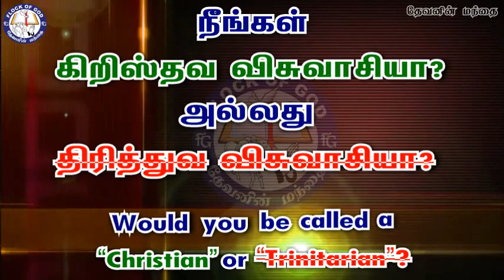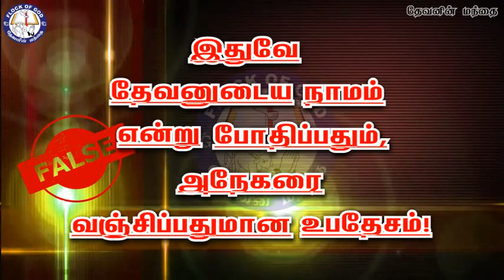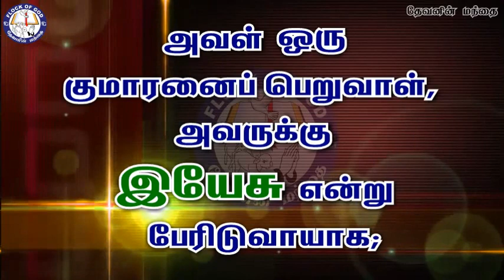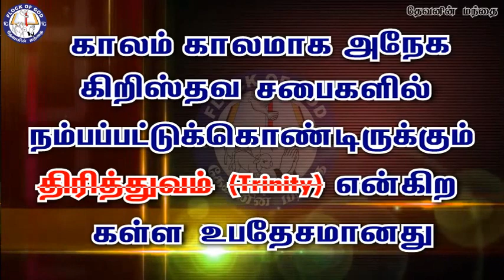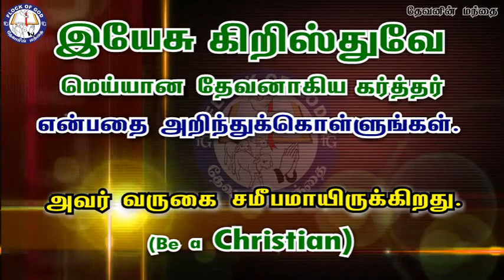தேவனை குறிக்கிற காரணப்பெயர்களுக்கும் மெய்யான அவர் நாமத்திற்கும் வித்தியாசமுண்டு!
Thought: Pr. Rajkumar  |  Multimedia mix & Mastered: Bro. Jayasingh